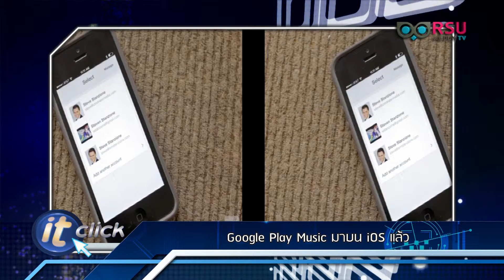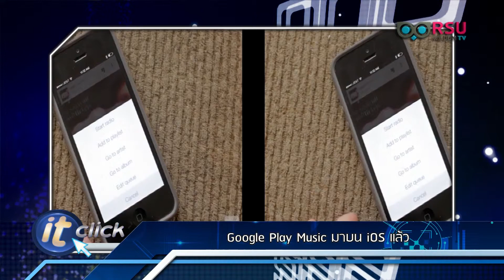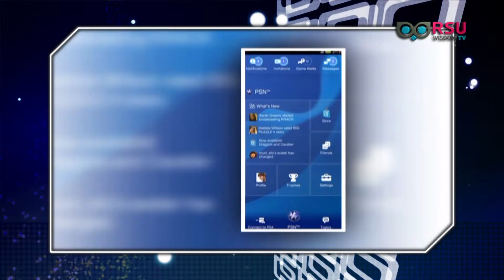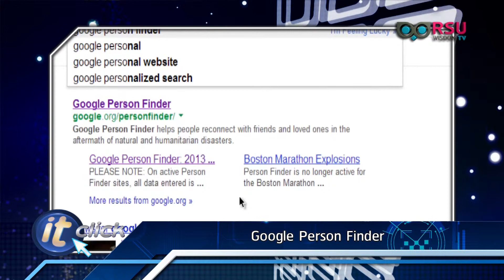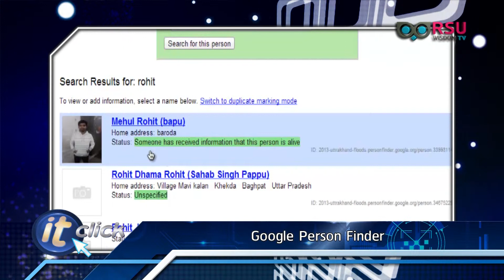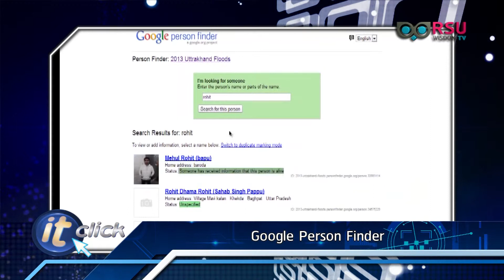IT Click 30 11 56 B2